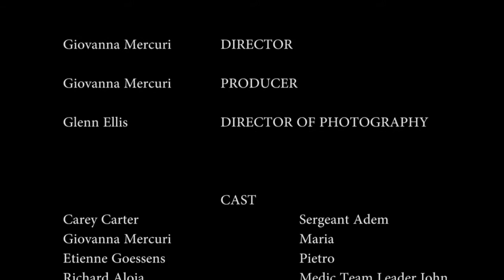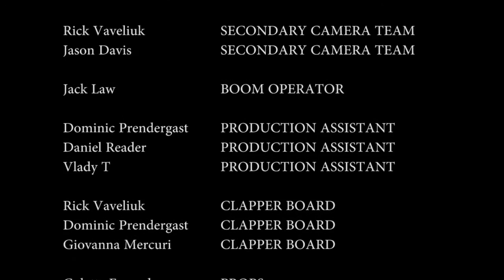Salvation Heartbreak Part1 The Film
Locked In Productions presents "Salvation Heartbreak part 1"

A short movie about people from Europe escaping a virus which turns people into zombies. The asylum seekers come to Australia for a new salvation, which only turns to heartbreak.